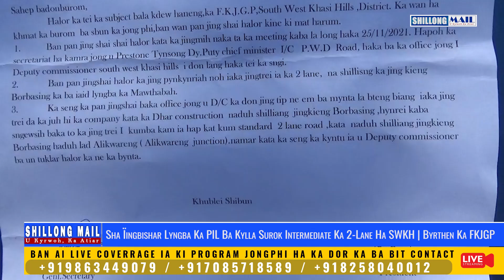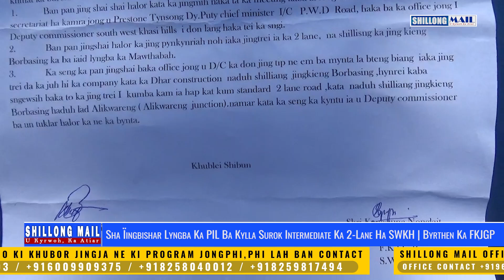Sha Ïingbishar Lyngba Ka PIL Ba Kylla Surok Intermediate Ka 2-Lane Ha SWKH | Byrthen Ka FKJGP